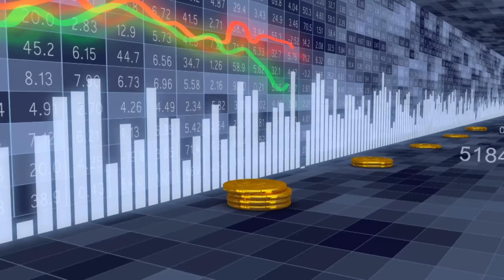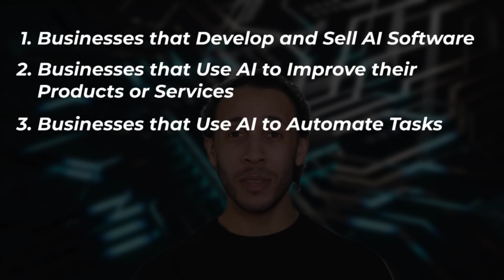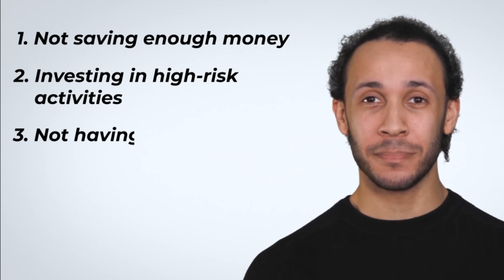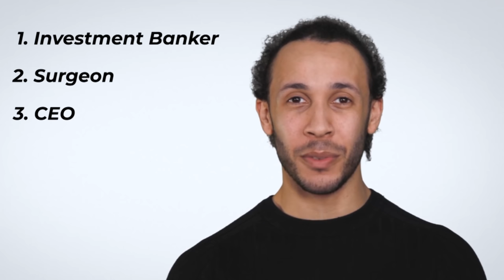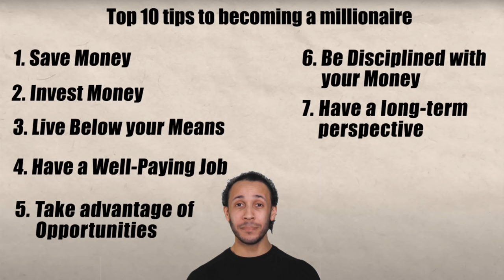I Asked An AI Robot How To Become A Millionaire (Interview With Chat GPT)